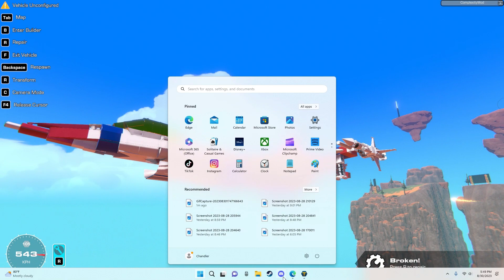When the Free Bird kicks in(Trailmakers)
I am NOT attempting to take credit for this song and there is no intended copyright infringement in the use of this song in this video, this song is written by Lynyrd Skynyrd and it is called "Free Bird"